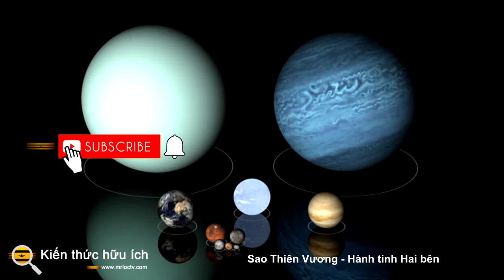Sao Thiên Vương Hành tinh Hai bên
Mặt trăng sao Thiên vương

Cùng với những khám phá về mặt trăng mới, Voyager 2 đã chụp được những bức ảnh tuyệt vời về năm mặt trăng lớn nhất của Sao Thiên Vương (theo thứ tự kích thước tương ứng): Titania, Oberon, Umbriel, Ariel và Miranda.

Trong khi có nhiều dữ liệu về Titania , bao gồm kích thước, khối lượng, quỹ đạo và thành phần của nó, tàu vũ trụ Voyager 2 chỉ có thể chụp ảnh 24% bề mặt với độ chính xác cần thiết để lập bản đồ địa chất.

Hình ảnh của tàu du hành 2 của Oberon cho thấy các miệng núi lửa có các tia sáng tương tự như mặt trăng của Sao Mộc, Callisto, cùng với một đỉnh núi duy nhất cao 4 dặm (6 km) so với bề mặt. Ở bán cầu nam của Oberon, các đứt gãy lớn có thể nhìn thấy xuyên qua bề mặt, đây có thể là bằng chứng về hoạt động địa chất sớm trong lịch sử của mặt trăng.

Mặt trăng của Sao Thiên Vương, Umbriel , là mặt trăng tối nhất trong số các mặt trăng của Sao Thiên Vương, vì bề mặt của nó không phản chiếu, có thể chỉ ra một bề mặt rất cũ. Carbon dioxide đã được phát hiện trên bề mặt của Umbriel bằng quang phổ hồng ngoại, nhưng với tốc độ bay rất nhanh của Voyager 2, tàu vũ trụ chỉ có thể chụp ảnh một bề mặt bị đóng vảy nặng.

Mặt trăng của Sao Thiên Vương, Ariel , hiển thị các đặc điểm bề mặt rất sáng trái với Umbriel cực tối. Giống như các vệ tinh Uran khác, bề mặt có nhiều vết rỗ với vô số miệng núi lửa đồng thời hiển thị các thung lũng rạn nứt trải dài trên toàn bộ bề mặt.

Tàu vũ trụ tiên phong đã đến cách Miranda trong vòng 17.560 dặm (28.260 km) , đánh dấu lần chạm trán gần nhất của bất kỳ vật thể nào trong hành trình kéo dài hàng thập kỷ của nó. Những bức ảnh này cho thấy một thế giới khiến các nhà khoa học phải vò đầu bứt tai, khi các đặc điểm bề mặt của Miranda trông giống như mặt trăng bị thổi bay thành từng mảnh và sau đó ghép lại với nhau một cách ngẫu hứng.

Mặc dù các mặt trăng hiện tại không có cùng mưu đồ thiên văn học như các mặt trăng của Sao Mộc và Sao Thổ, nhưng chúng vẫn cho chúng ta thấy vũ trụ chứa đầy những cảnh đẹp kỳ lạ và tuyệt vời như thế nào.

Các nhiệm vụ trong tương lai tới Hệ thống Thiên Vương tinh

Một số sứ mệnh trên tàu quỹ đạo quay trở lại Sao Thiên Vương đã được đề xuất từ ​​NASA , Cơ quan Vũ trụ Châu Âu và thậm chí cả Vương quốc Anh , nhưng chưa có sứ mệnh nào được chấp thuận. Trung Quốc thậm chí còn có kế hoạch gửi một tàu vũ trụ đến Sao Thiên Vương vào năm 2046.

Mặc dù không có các đặc điểm bề mặt do các đám mây hydro và heli dày của nó, hành tinh Uranus và họ mặt trăng của nó thể hiện một số đặc điểm rất độc đáo, tất cả đều cho chúng ta thêm manh mối về lịch sử của hệ mặt trời. chúng ta sẽ quay trở lại đó bao giờ? Chỉ có thời gian mới trả lời được, nhưng trong thời gian chờ đợi, sao Thiên Vương sẽ tiếp tục khiến chúng ta kinh ngạc về sự tuyệt vời và bí ẩn của nó.